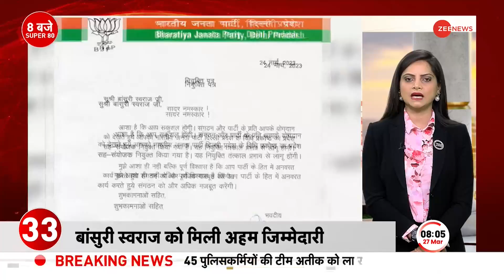Umesh Pal Hatyakand: Atiq Ahmed को Prayagraj ले जाते दौरान दिखी दबंगई, बोला, 'मुझे किसी का डर नहीं'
उमेश पाल हत्याकांड के मुख्य आरोपी को साबरमती जेल से सड़क मार्ग से प्रयागराज ले जाया जा रहा है। इस दौरान माफिया अतीक अहमद की दबंगई देखने को मिली है। माफिया अतीक ने कहा कि,'मुझे किसी का डर नहीं'.

The main accused in the Umesh Pal murder case is being taken from Sabarmati Jail to Prayagraj by road. During this, the bullying of Mafia Atiq Ahmed has been seen. Mafia Atiq said, 'I am not afraid of anyone'.